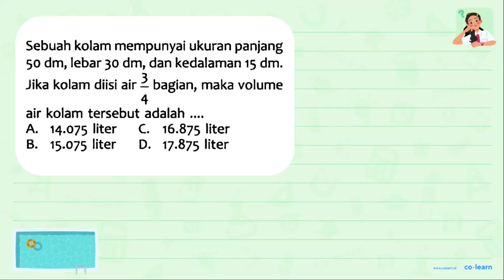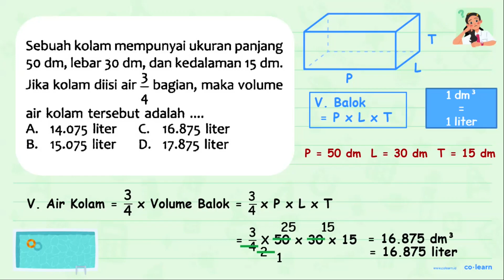Sebuah kolam mempunyai ukuran panjang 50 dm , lebar 30 dm , dan kedalaman 15 dm . Jika kolam d...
Sebuah kolam mempunyai ukuran panjang 50 dm , lebar 30 dm , dan kedalaman 15 dm . Jika kolam diisi air (3)/(4) bagian, maka volume air kolam tersebut adalah .
A.  14.075  liter C.  16.875  liter
B.  15.075  liter
D.  17.875  liter

Sumber Soal: Sukses USBN SD 2020, K-13 Revisi, TDA, 2019 , Yudhistira

00:00 : Bedah Soal
01:00 : Konsep, rumus dan pengertian Volume dan Luas Permukaan Balok
01:18 : Langkah penyelesaian soal
01:10 : Jawaban akhir
01:40 : Penutup